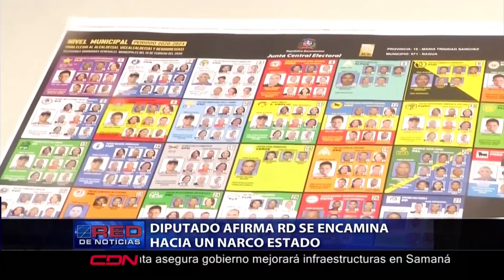Diputado afirma RD se encamina hacia un narco Estado